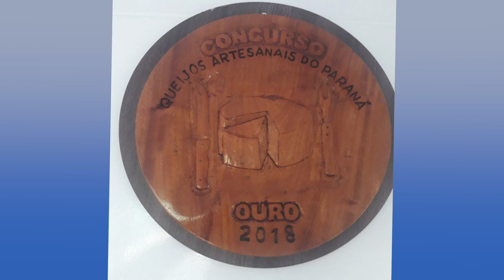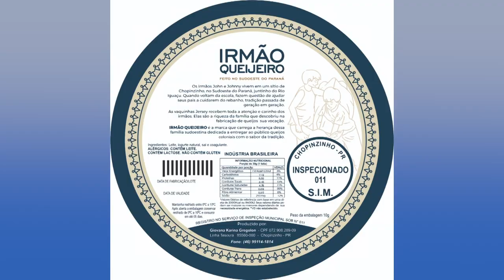Sudoestinos são premiados em concurso mundial de queijos artesanais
Atualidade: Duas famílias da nossa região se destacaram em concurso mundial de queijos do Brasil realizado em São Paulo.